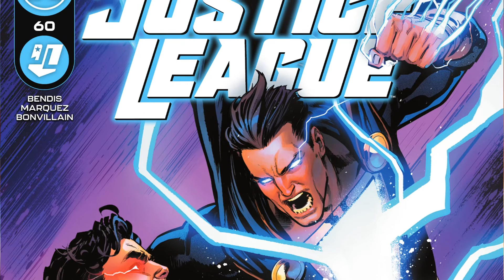On Another World | Justice League #60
Justice League #60 - Superman, Batman, Green Arrow, Black Canary, Aquaman, and Hawkgirl join forces with Black Adam to fight an all-new world conqueror! But how do they stop the unstoppable power known as Brutus? Enter new mega-power sensation Naomi, who comes face to face with the League and brings along Queen Hippolyta of the Amazons for a blockbuster battle for the ages-with a last-page cliffhanger that will leave everyone guessing what’s next!

LIKE THE BOOK?